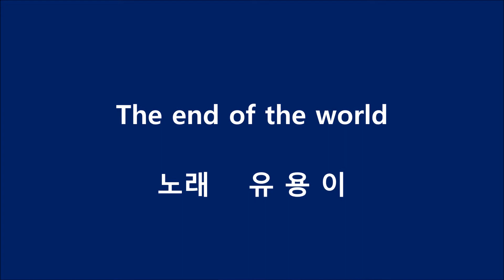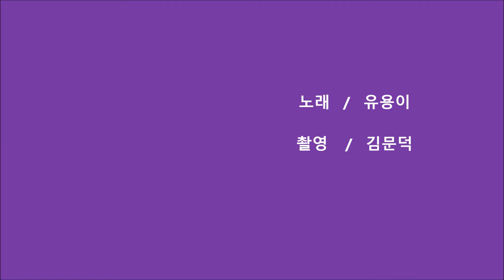노래 유용이 / The end of the world